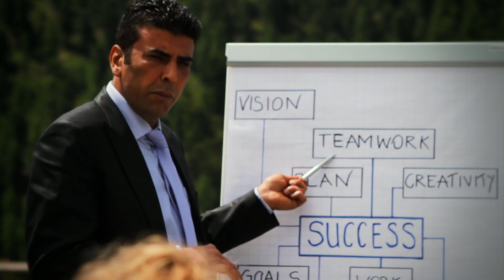Zermatt Matterhorn meetings and incentives